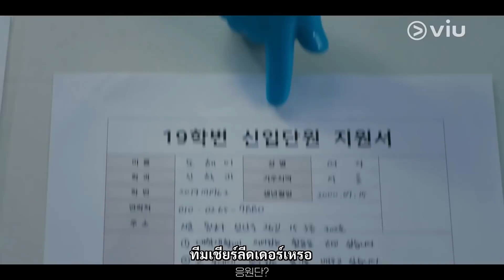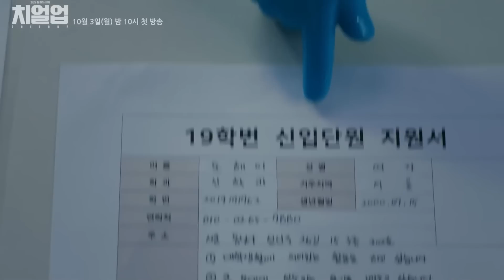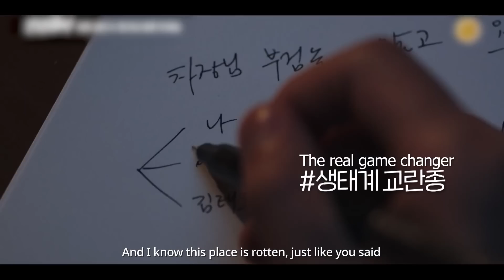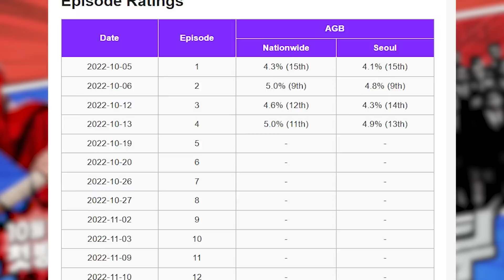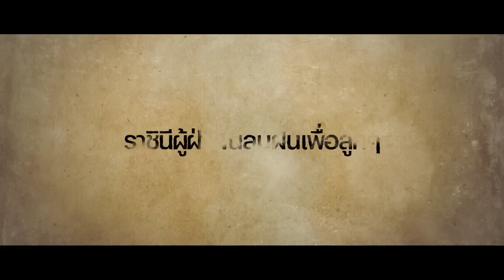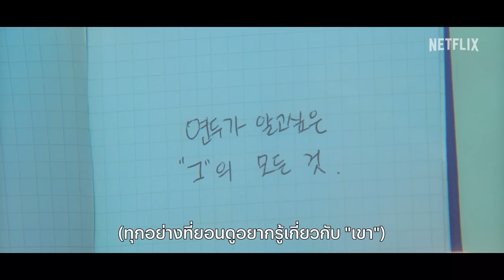รีวิวซีรีส์ เดือน ตุลาคม 2022 "โรเเมนติก ใสๆ...แน่นะวิ !" 😂| ติ่งรีวิว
สนันสนุนช่องติ่งรีวิว ได้ง่ายๆ

00:00 เปิดคลิป
ซีรีส์เกาหลี
00:15 1. Cheer Up ทาง VIU
04:11 2. Bad Prosecutor รอช่องทางถูกลิขสิทธิ์
07:05 3. Under the Queen Umbrella (ใต้ร่มราชินี)  ทาง Netflix

ภาพยนตร์เกาหลี
10:54 4. 20th Century Girl (20 เซนจูรี่ รักนี้ซาบซ่า)  ทาง Netflix
12:44 5. Confidential Assignment 2: International จารชนโอปป้า รั่วส์ข้ามโลก ทาง โรงภาพยนตร์

14:35 6. Love is for Suckers (ภารกิจรักกระชากเรตติ้ง) ทาง Prime Video
17:20 7. May I Help You (ปิ๊งหัวใจนายบัตเลอร์ ) ทาง Prime Video

ซีรีส์จีน
19:35 8. ตัวร้ายที่รัก (Mr. Bad) ทาง iQiyi

IG:_palmyung , Tiktok:tingreviewofficial , JooxPodcast :ติ่งรีวิว

ติ่งรีวิว รีวิวซีรีส์ที่คุณไม่ควรพลาด ชอบก็กดถูกใจ เป็นกำลังใจให้ก็กดเเชร์ หรือพูดคุยเเนะนำซีรีส์ที่ชอบ ได้ที่